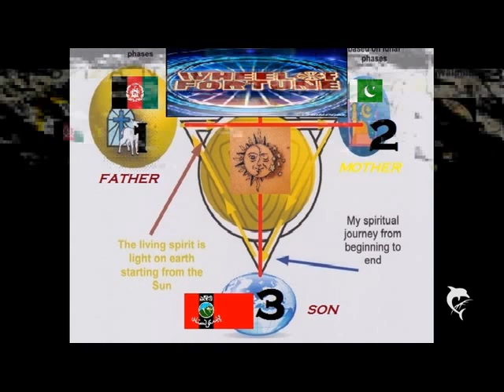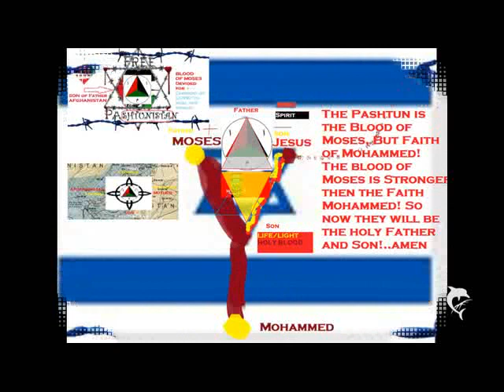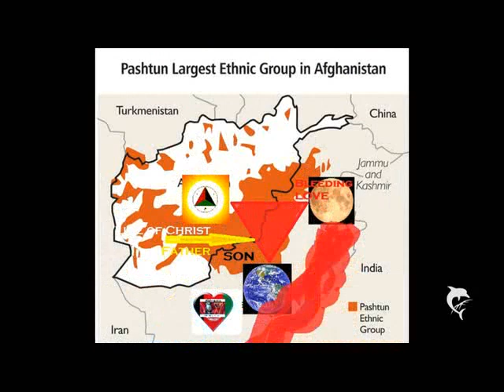AFGHAN FATHER+/--PASHTUNISTAN SON